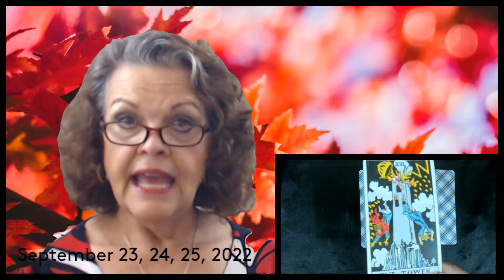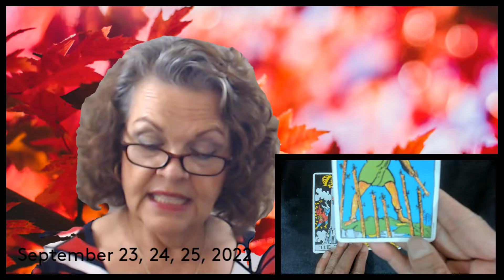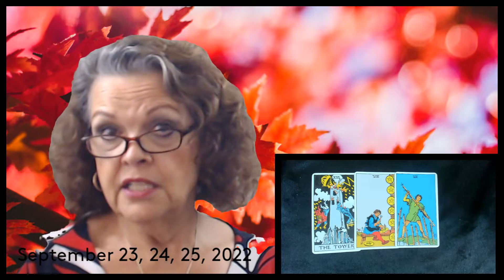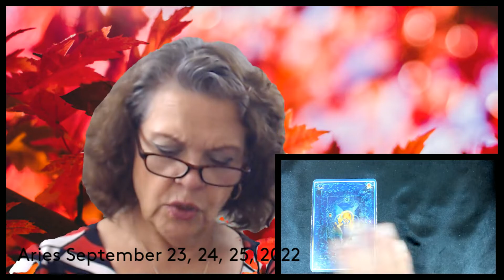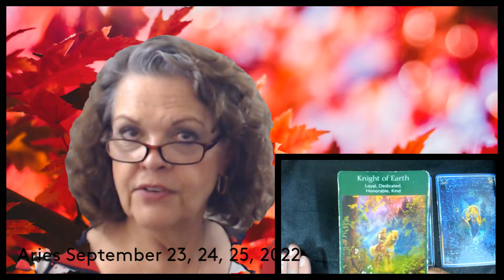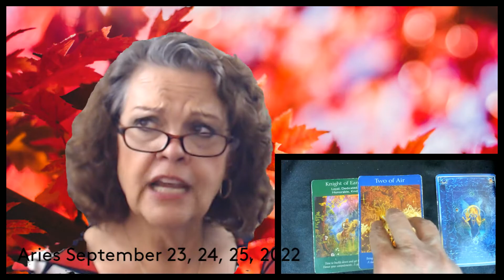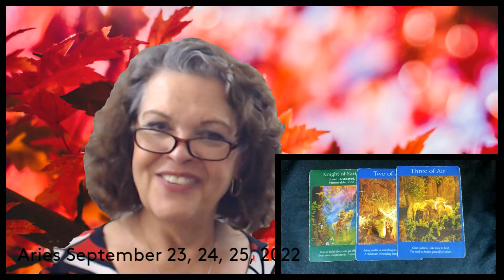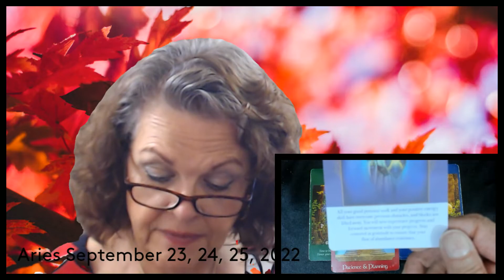Aries September 23, 24, 25, 2022 YOUR Plans Are Made!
Sound is okay?